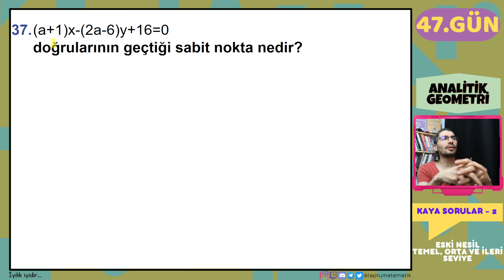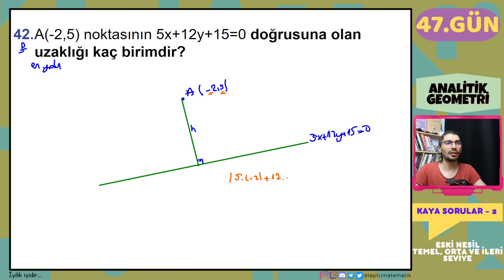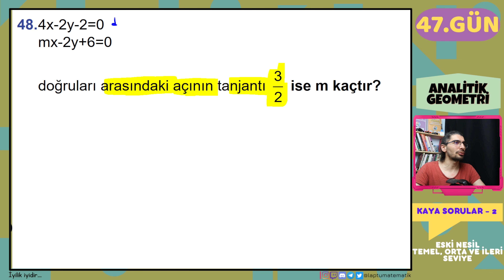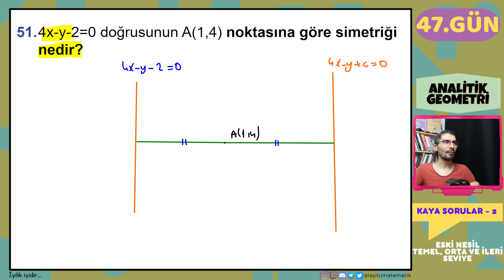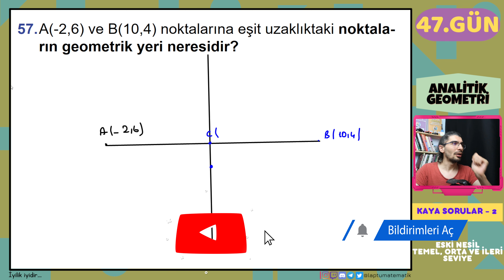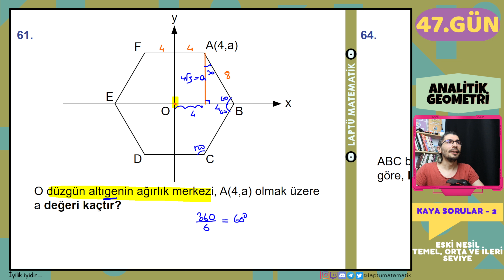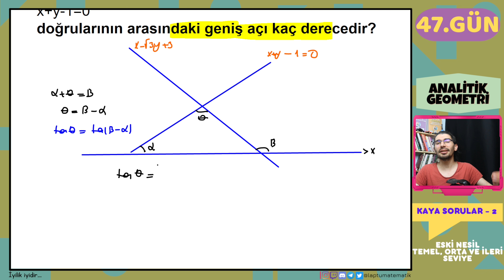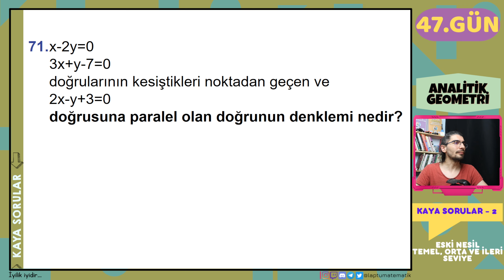ANALİTİK GEOMETRİ | Kaya Sorular - 2 | 47.GÜN | 80 Günde Geometri | RENKLİ ÜCRETSİZ PDF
Giriş 00:00
37 - 72 Temel, Orta ve İleri Seviye Sorular 00:40